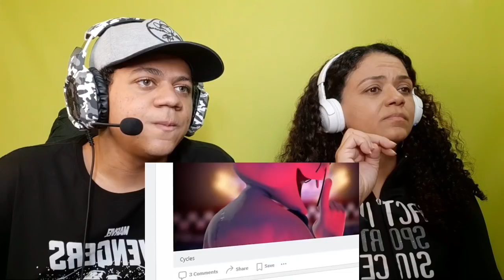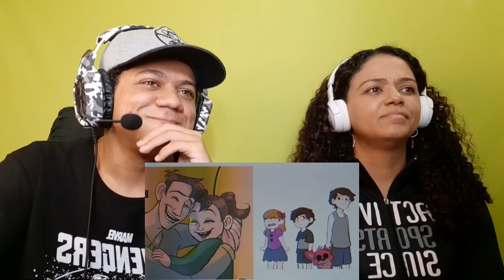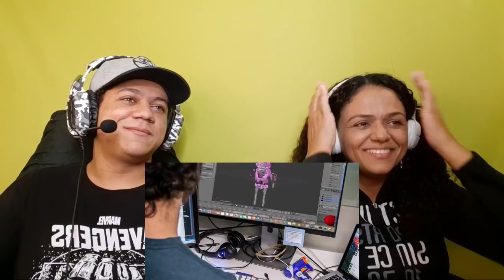MINHA MÃE REAGINDO A HISTÓRIA COMPLETA DE FIVE NIGHTS AT FREDDY'S! | Core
•Insta da Minha mãe: @Vidamarasaudavel

•Editor: @Bismark_ofc